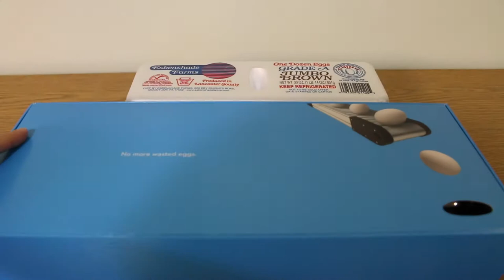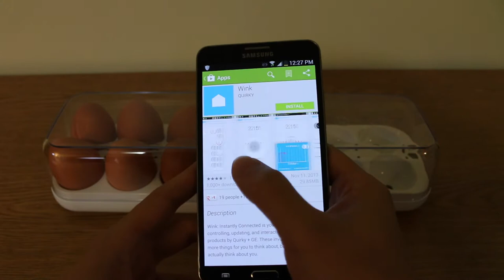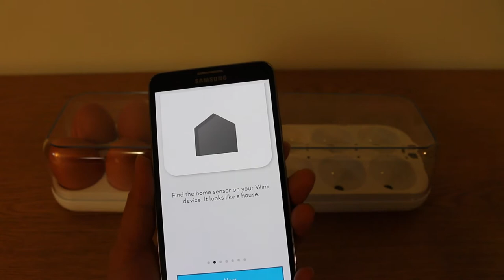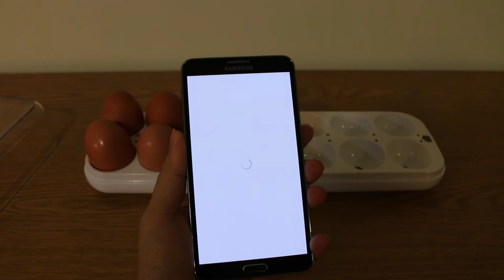Egg Minder Unboxing and Overview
Egg Minder, a smart egg tray, could be an interesting product if it works.